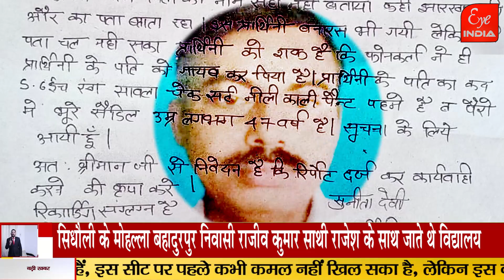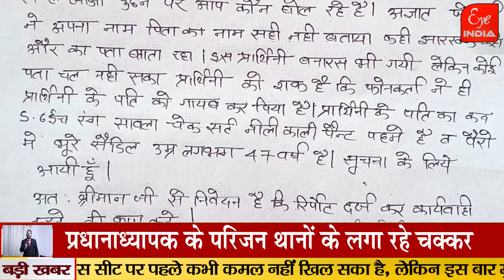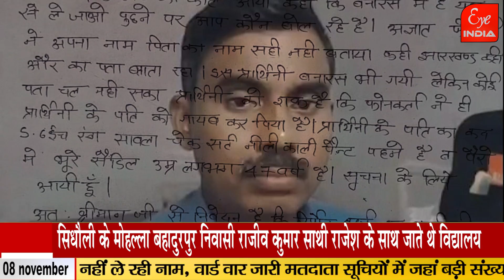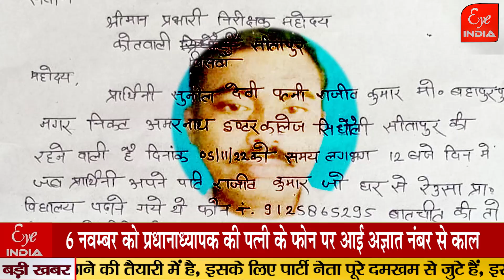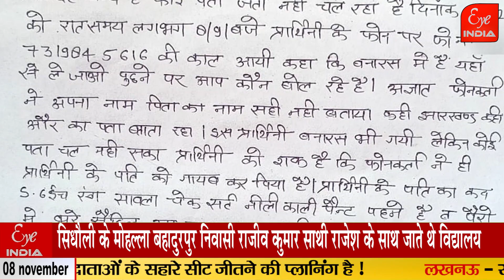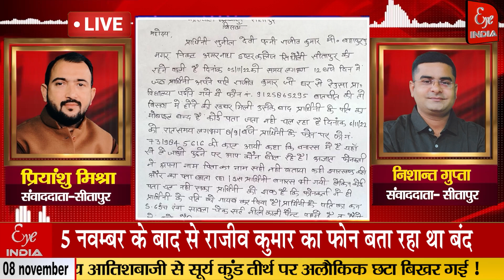संदिग्ध परिस्थितियों में गायब हुआ प्रधानाध्यापक,पुलिस परिजनों की कटवा रही थानों के चक्कर ?